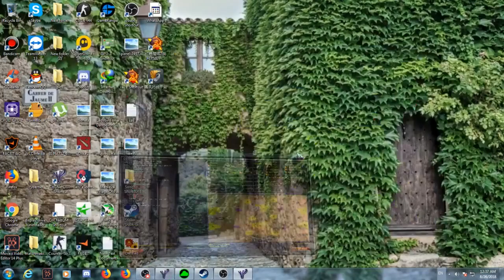Yuris Revenge 1v1 (Tour of egypt & Dune Patrol)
►Become MEMBER Breznov vs Iwin